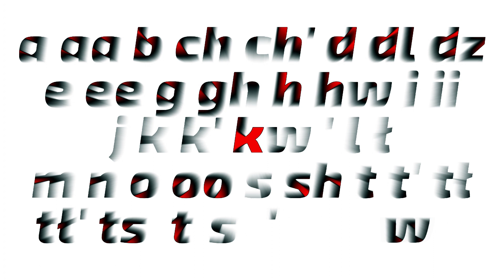Navajo Alphabet Song in For Drums 2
For Vegas Pro 15.0